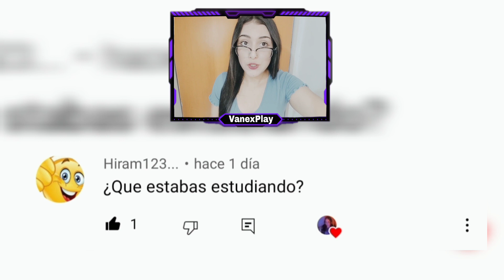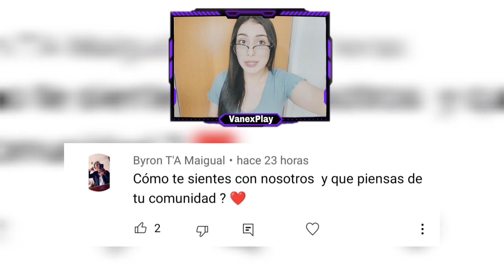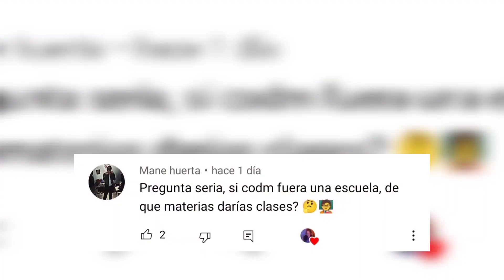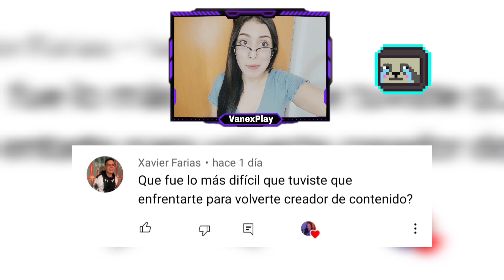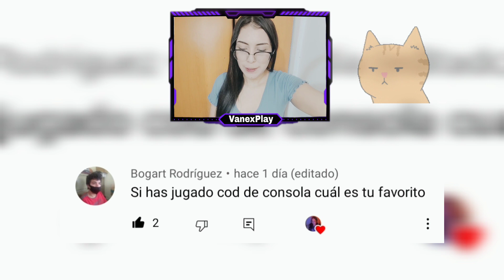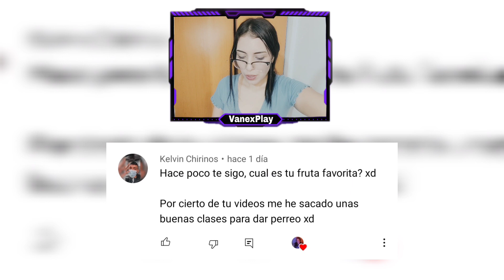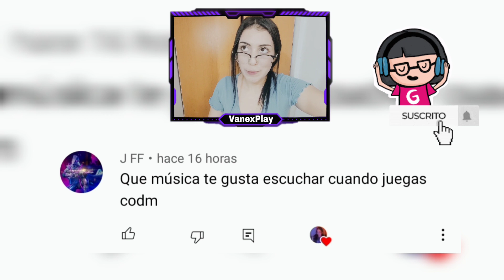¡RESPONDIENDO A SUSCRIPTORES! | ESPECIAL 10K | VANEX BLOGS #3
600 likes y subo otro vídeo de VANEXBLOGS
❤️❤️❤️ PREGUNTAS FRECUENTES ❤️❤️❤️